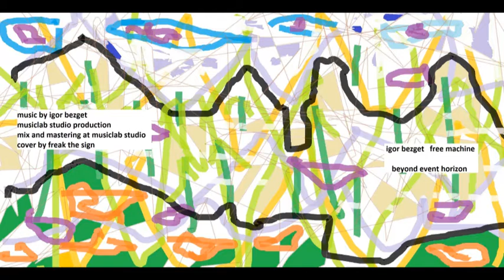fre3e machine - beyond event horizon 17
free machine - beyond event horizon

igor bezget - composition & music programing

musiclab studio production